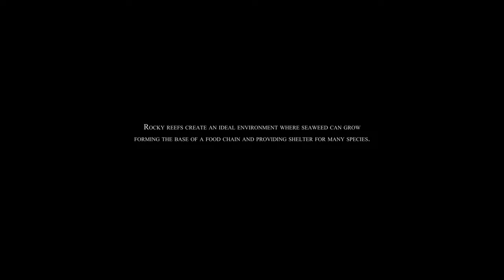Freediving Beaumaris An Urban Reef Victoria Australia HD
Freediving the wonders of Beaumaris an Urban Reef Melbourne Australia Port Phillip Bay, Filmed on the last day of Summer 2021